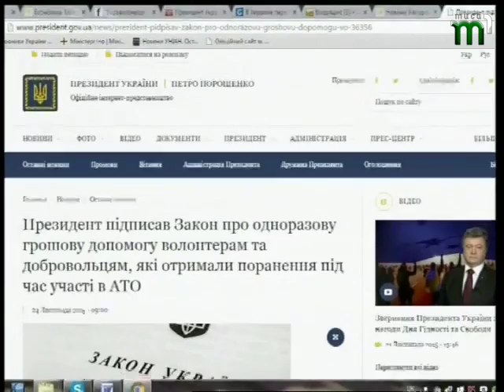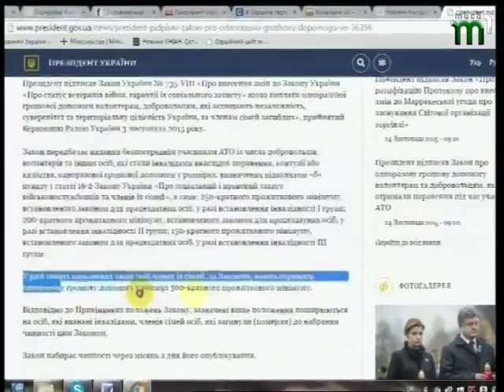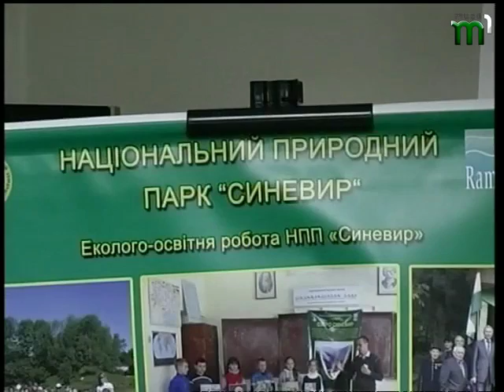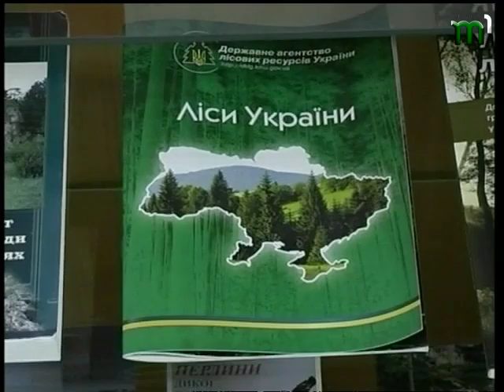НОВИНИ "ВЧАСНО" від 25.11.2015